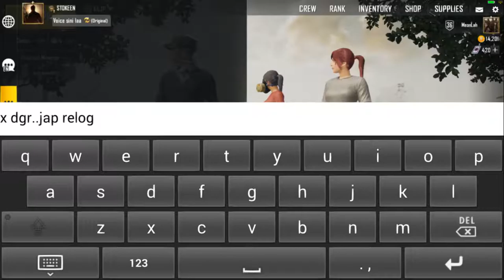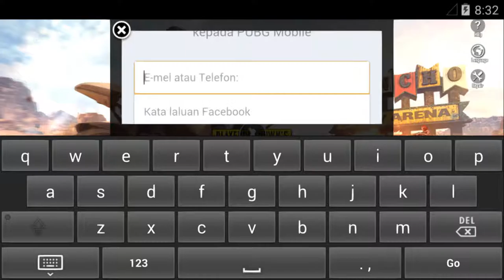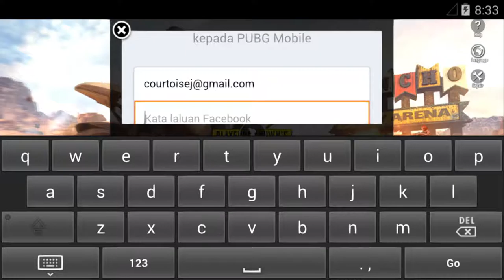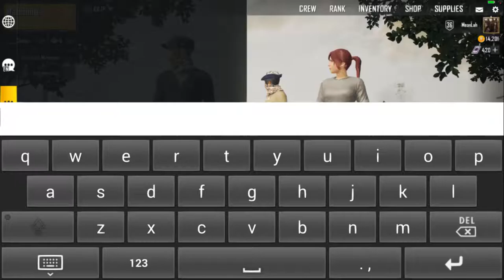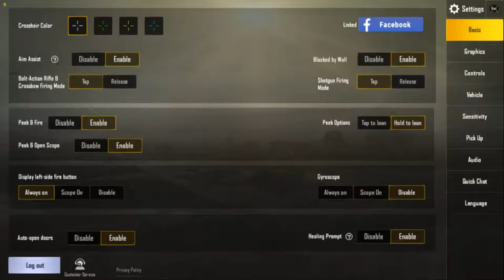PUBG MOBILE - Squad GAMEPLAY - Pape Roger - 18th June 2018